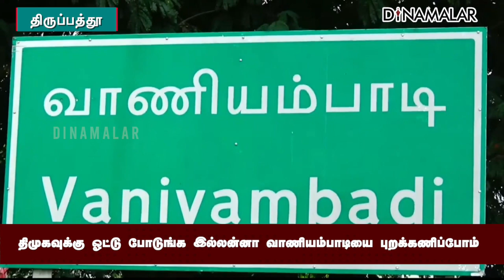துரைமுருகன் சர்ச்சை பேச்சு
திமுகவுக்கு
ஓட்டு போடுங்க
இல்லன்னா
வாணியம்பாடியை
புறக்கணிப்போம்